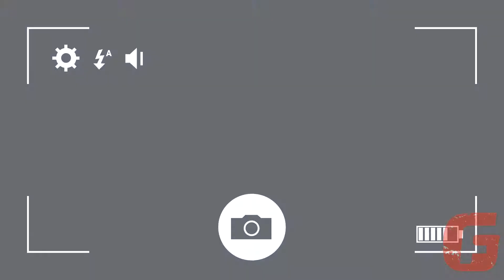Javier Rosa WITH BACHI AT GENERAL FITNESS